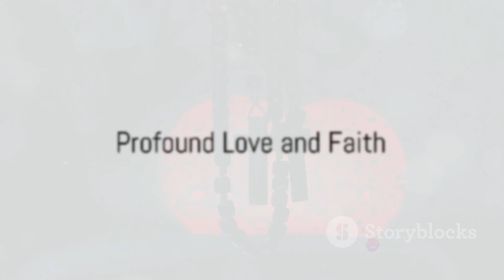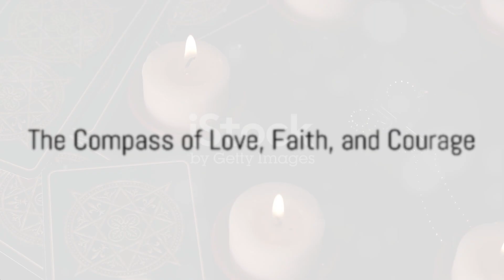The Power of Faith: A Journey Through Scripture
Good morning my beautifully strong and courageous beloved friend each morning is such a powerful bleasing to receive  from a true friend encouragement to seek My Father and my God (Jehovah = cause to become ) like Paul not understanding why he does that which he doesn't want to do he does. Leading others by good works not refusing but listing to God through Jesus Christ to not withhold good from those whom deserve it. We where all born in to sin and all have fallen short of the glory of God.  God will not forget the time you spend in hills commandments and statues fulfilling his will that causes equally of life that love if broth is the riches in the humanity that is as the anointing of Aaron with the oil of joy that drips down the beard and on to the collar where the garland sets. You have captured my heart, my sister, my bride; you have stolen my heart with one glance of your eyes, with one jewel of your neck. Listen, my son, to your father’s instruction, and do not forsake the teaching of your mother. Never let loving devotion or faithfulness leave you; bind them around your neck, write them on the tablet of your heart.They will be life to your soul and adornment to your neck. She will set a garland of grace on your head; she will present you with a crown of beauty." For they are a garland of grace on your head and a pendant around your neck. My son, if sinners entice you, do not yield to them.…

Proverbs 3:3
Proverbs 3:22
Proverbs 4:9
Song of Solomon 4:9
Proverbs 1:8-10